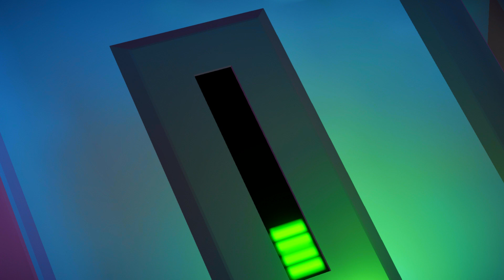Hawk Moth & Sphinx! Kampf fürs Happy End! 🐞#14 Miraculous: Rise of the Sphinx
Wir haben die Spitze des Eifelturms erreicht und nun erwartet uns der Boss-Fight gegen Hawk Moth & Sphinx!
Ein Kampf gegen die drohende Verzweiflung die Sphinx ausstrahlt und das Glück aller b edroht!
Außerdem steht auch noch der Geburtstag von Adrien aus und der Verbleib von Chloe.

Titel: Miraculous: Rise of the Sphinx
Genre: Action, Platformer, Adventure
Spielmodi: Einzelspieler; Mehrspieler
Plattform: Playstation 4
USK: ab 6 Jahren
Publisher: Game Mill
Entwickler:  Magic Pockets
Veröffentlichung: 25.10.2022 (Nintendo Switch, Xbox One, PlayStation 4, PlayStation 5, Xbox Series, Microsoft Windows)